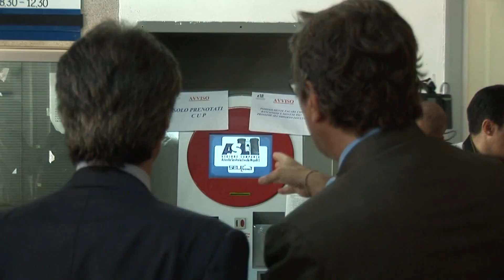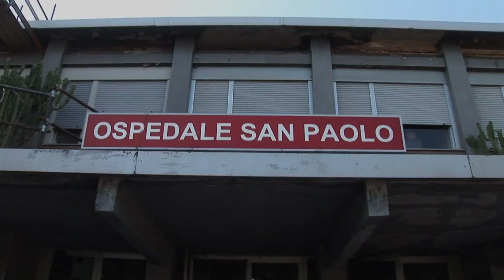Stefano Caldoro Con l'ospedale del Mare riparte una grande opera. A lavoro per offrire buona sanità